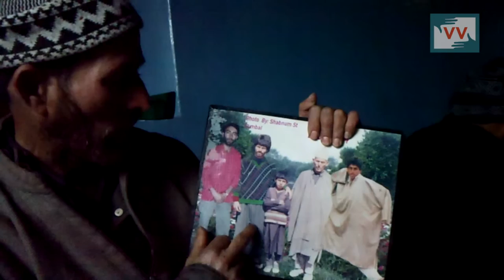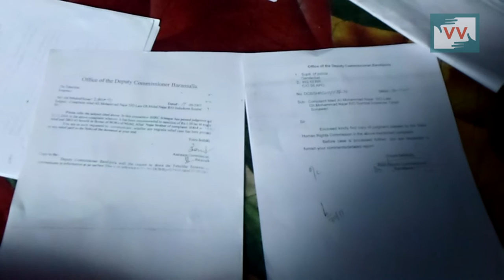In Kashmir, Disappearance of Son Takes Away Lives of His Parents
Mohamad Afzal disappeared in 1995 when he was taken away by unknown gunmen from his residence in Inderkot Sumbal Bandipora. His mother died two days after his disappearance while his father also couldn't bear the loss of his son and died few months later after Afzal got disappeared. Aneesa Hamid reports